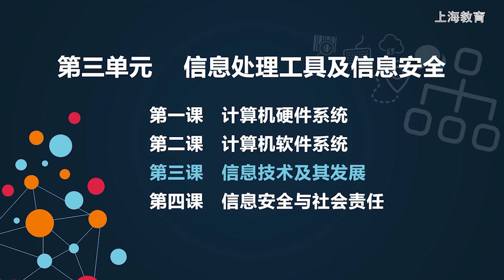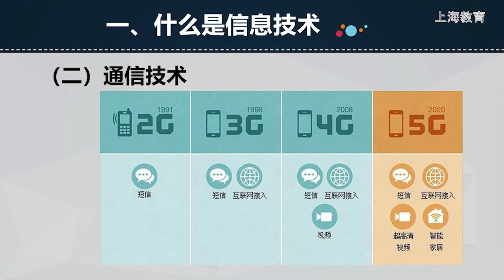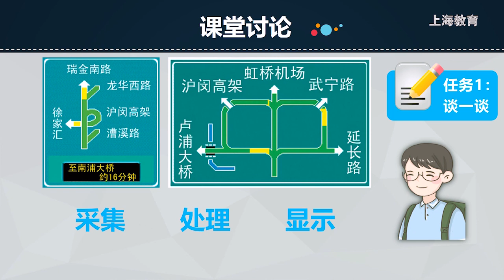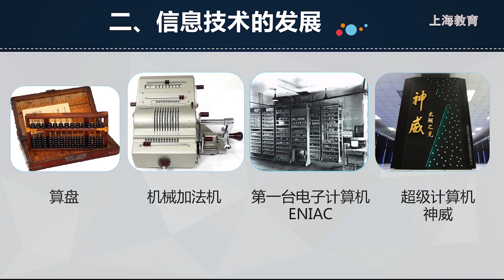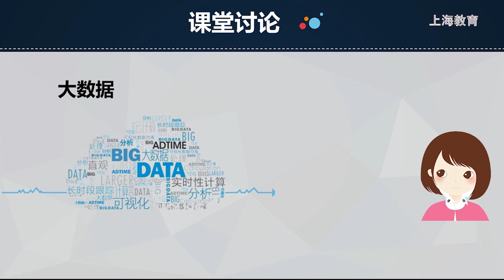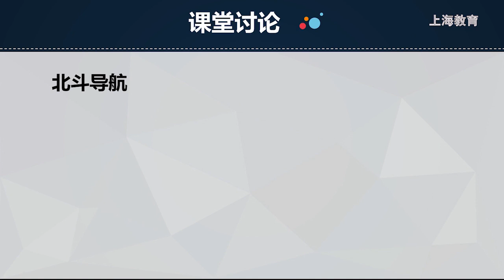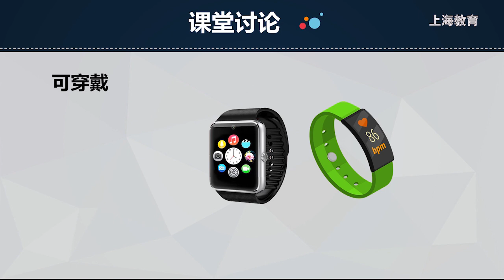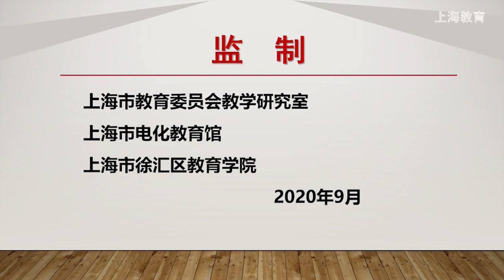1010 高中 信息科技 华师大社 高1 上 第3单元 信息技术及其发展